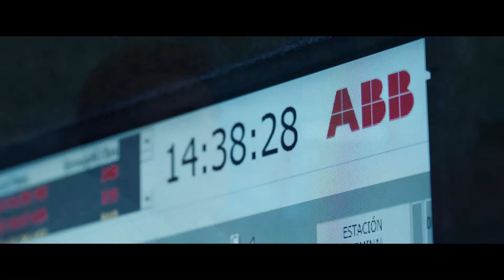ABB and Sierra Gorda partnership agreement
To keep production running Sierra Gorda SCM signed a strategic service partnership agreement with ABB. The entire electrical installed base of ABB is covered with holistic services. Learn more about this unique partnership agreement in our new video.